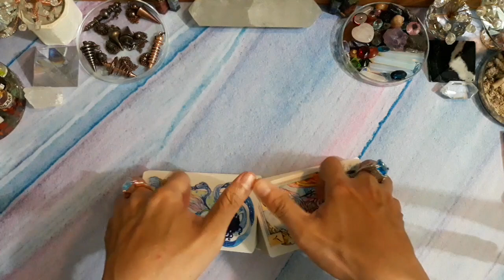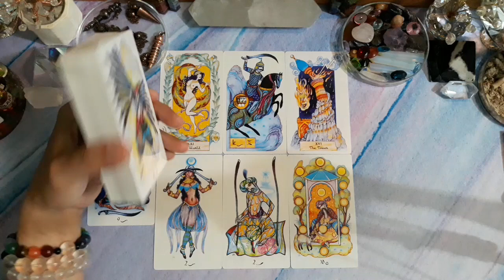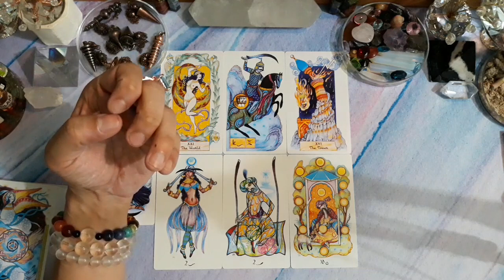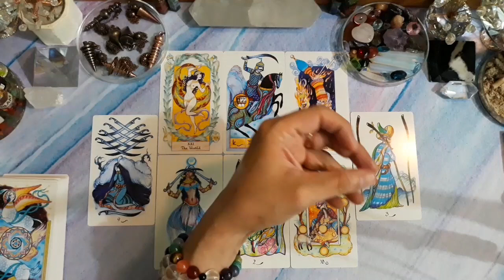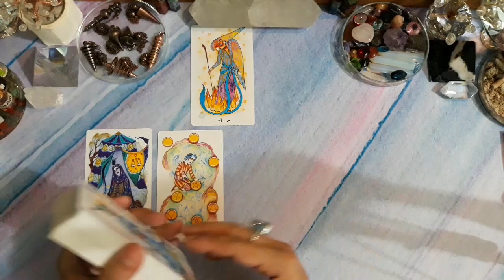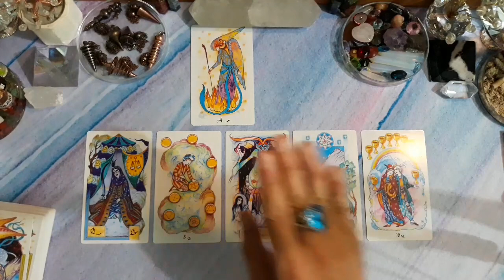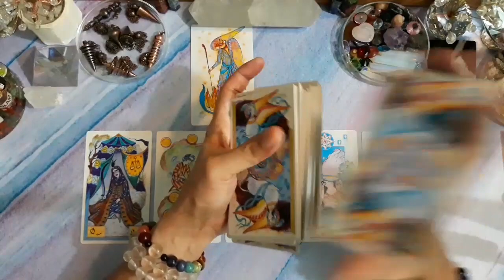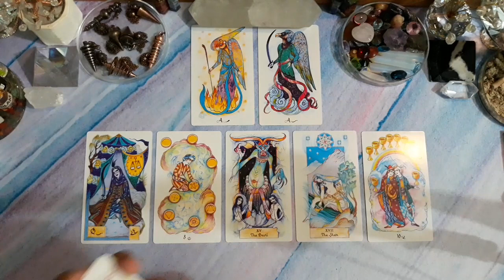♓PISCES♓, APRIL 2023. GENERAL LOVE READING, COUPLE & SINGLE (BACAAN UMUM).